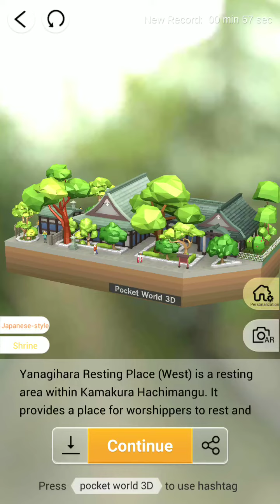Pocket World 3D - Kamakura Hachiman Shrine - Western Rest House at Yanohara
No-nonsense, straightforward, best path walkthrough of Journey 2: Kamakura Hachiman Shrine - Model: Western Rest House at Yanohara